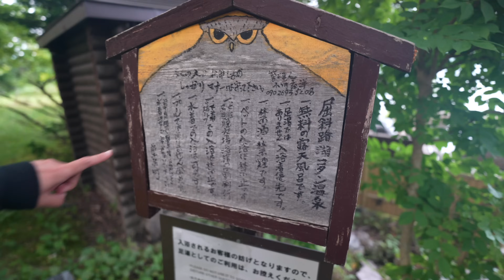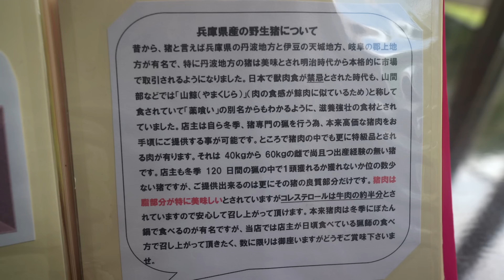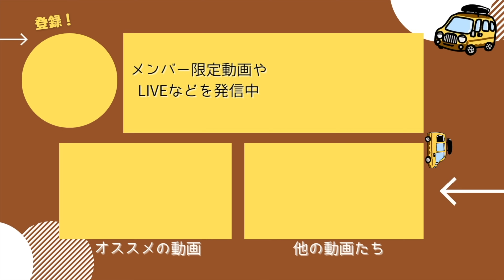【北海道】カヌーの聖地「釧路川」で幻想的な早朝クルーズ！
日本一周後に北海道に移住したアウトドア好きな夫婦です。
今回はカヌーの聖地と言われる釧路川へ！
釧路川の源流・屈斜路湖から絶景のカヌー体験をしてきました！

DIYした中古の軽バン・宅配バンでの車中泊旅動画を公開しています。
【動画の目次】
00:00   オープニング
01:06   ツアー会社へ
02:38   カヌーツアー出発
08:21   鏡の間
13:26   途中のティータイム
21:44   カヌー終了
24:04   コタン温泉
26:45   カフェうりむぅでモーニング
27:49   まとめ